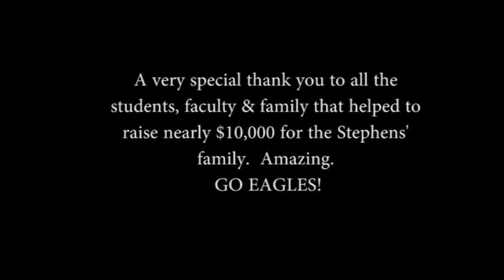An Eagle for an Eagle: Shaving for Stephens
Thank you to Mr. Sharon & Mr. Quirk for bravely donating their stache & locks for a good cause!  Thank you to the amazing students & faculty that gave of their time & pennies to raise nearly $10K for the Stephens' family.  GO EAGLES!